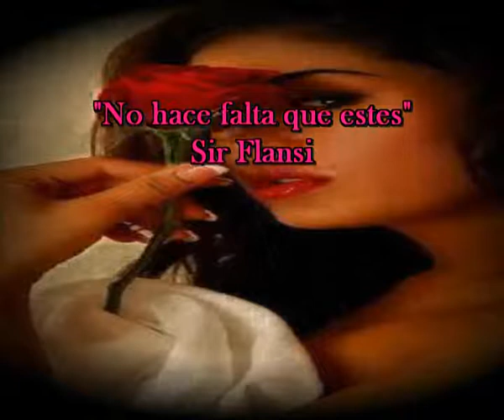No hace falta que estes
YO ME ENTIENDO MUY BIEN
Y TE TENGO CUANDO QUIERO
Y NO LO PODRAS CREER
ES TAN FUERTE LO QUE LLEGA
QUE ME PARECE HASTA VER
COMO TE AFECTA MI ENTREGA
PORQUE SE PUEDE SOÑAR
Y HACER LAS COSAS PRESENTES
COMO CUANDO FRENTE A FRENTE
NOS AMAMOS UNA VEZ
SEGURO RECORDARAS
CADA INSTANTE, CADA DICHO
CADA GESTO Y LOS SUSPIROS
QUE NOS HACIAN RENACER
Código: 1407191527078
Fecha 19-jul-2014 15:28 UTC